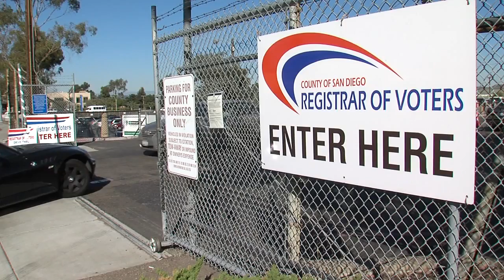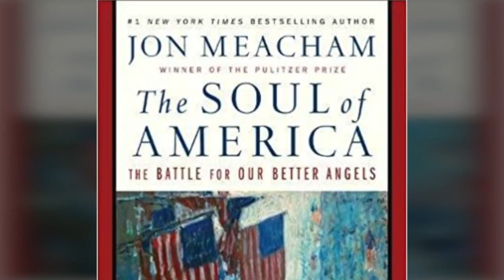JON MEACHAM INTERVIEW DIGITAL.mp4